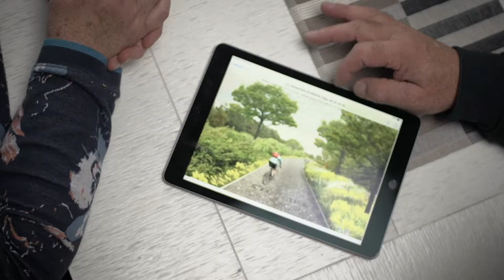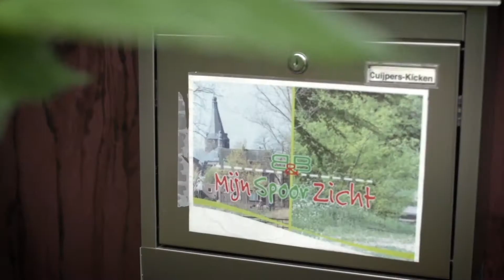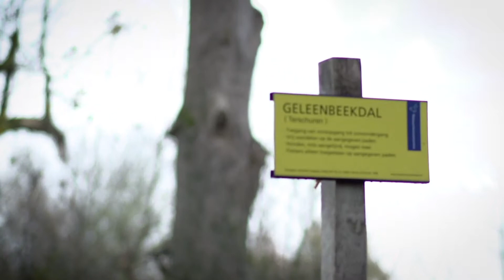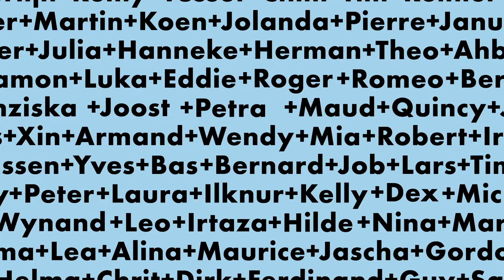Mensen maken IBA #9 - Leisure Lane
Een ‘langzaamverkeerroute’ voor fietsers en wandelaars die natuur en toeristische attracties verbindt. Dat is de Leisure Lane. De Provincie Limburg ontwikkelt samen met gemeenten en IBA Parkstad deze route. Een traject van ruim 26 kilometer. Een fiets- en wandelpad voor recreanten, toeristen en forenzen. Grotendeels gescheiden van autoverkeer om zo op een veilige en snelle manier de parels van Parkstad te ontdekken.

Wynand Cuijpers heeft samen met zijn vrouw Mia een Bed and Breakfast, B&B MijnSpoorZicht. Pal aan de Leisure Lane. De ontwikkeling van de route ziet hij positief in: “dit zet onze regio weer op de kaart”.

Als forens fietst Petra Vroomen, ambassadeur van Heerlen Fietst, dagelijks naar haar werk via Hoensbroek en Schinnen over de Leisure Lane. Voor haar is het vooral ontspannen en genieten.

In opdracht van: Communicatiebureau Facet&
Idee en realisatie: Facet& in samenwerking met CONCREET.media